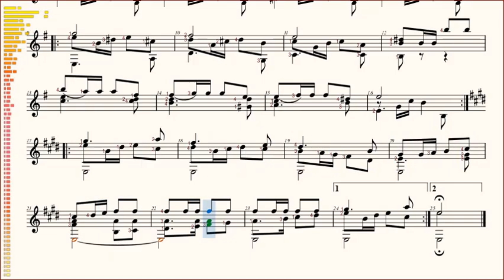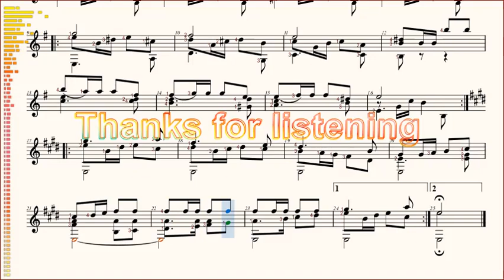Arcas, Tango Nº4, guitar solo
[Arcas] Tango Nº4 - guitarra,
[Arcas] Tango Nº4 - guitare,
[Arcas] Tango Nº4 - guitar,
[Arcas] Tango Nº4 - гитарa,
[Arcas] Tango số 4 - ghi-ta,

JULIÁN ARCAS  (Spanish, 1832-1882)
TANGO Nº4  (from "Colección de Tangos para Guitarra")
TANGO số 4  (từ "Tuyển tập Tango dành cho Ghi-ta")

COLECCIÓN DE TANGOS:
[A] Introducción (Andante moderato)
[B] Aire de Tango (Nº1, Nº2, Nº3, Nº4, Nº5)